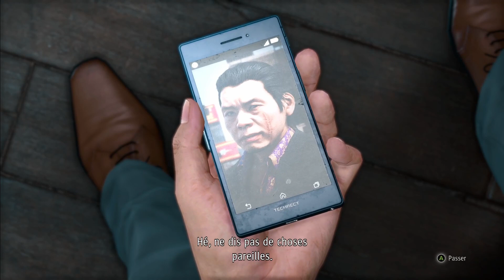Judgment - Let's Play 005 - Des chats et des ufo catcher [Fr]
5ème épisode de ce Let's Play de Judgment !